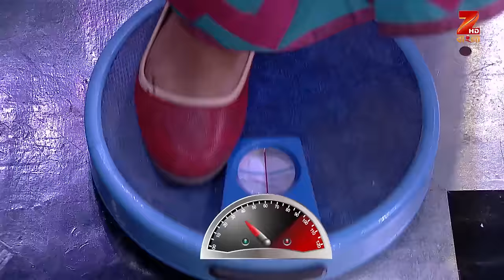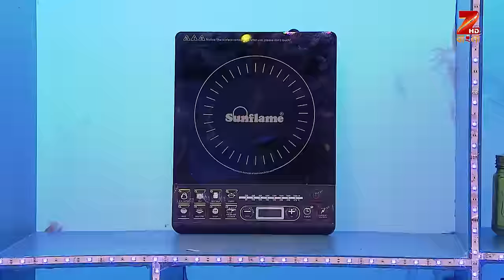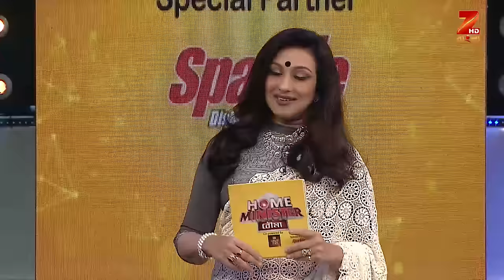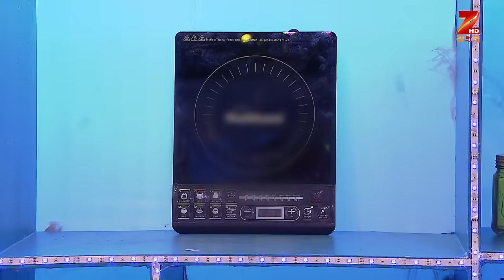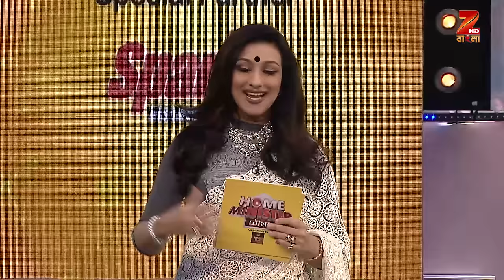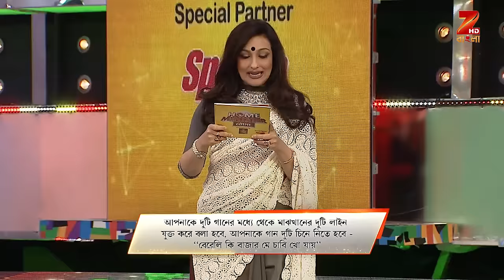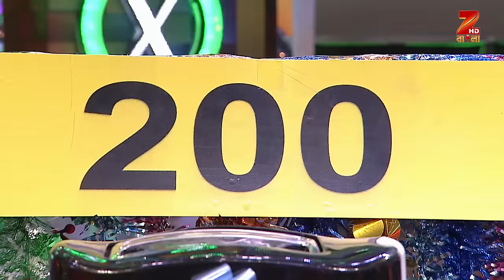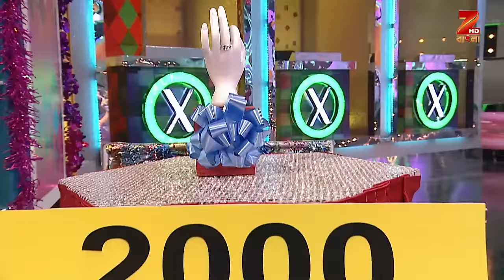Home Minister Bouma - Ep - 34 - Full Episode - Rituparna Sengupta - Zee Bangla